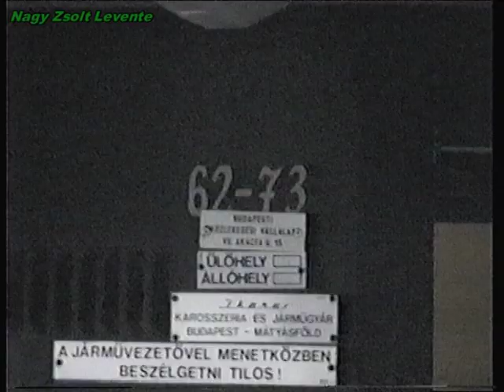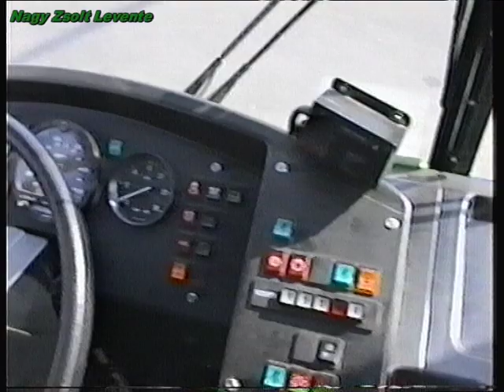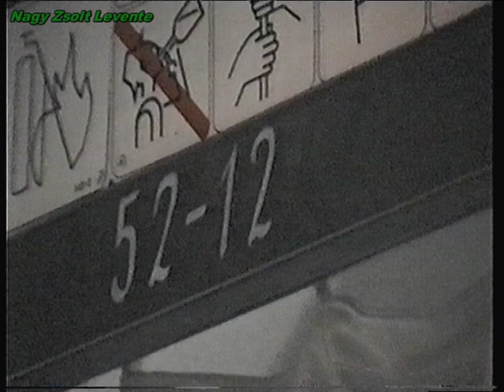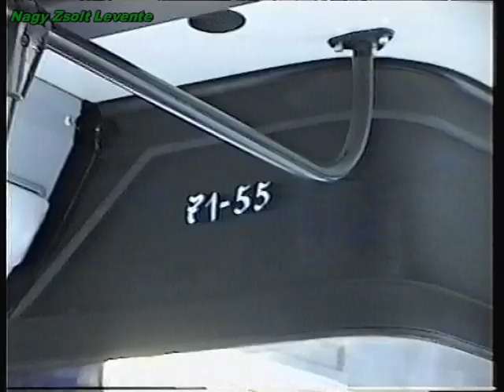1995.08.26. Ikarusok Óbuda garázsban -Nagy Zsolt Levente filmje-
Remekül kiegészítettük egymást akkoriban. Én nem nagyon jártam buszgarázsokba, sem fotózni, sem filmezni, Zsoltnak viszont a buszok voltak a fő témák, így legalább mindenről készült archív anyag. Ráadásul jókor is volt odabent, mert ebben az időszakban a tömegesen érkező Ikarus-400-as széria miatt, rengeteg Ikarus-200-as (még a Prága váltósok) lett leállítva, majd selejtezve. Ezek viszont még bent álltak a garázsban, egy jelentős hányaduk rendszámmal, más részük már attól megfosztva, de még egészben. A 400-as széria pedig csilli-villi vadonat új, sőt ilyenkor érkeztek vissza a Sallai főműhelyből a remotorizált ős-Ikarus-415-ös széria képviselői (BX 60-86 - BX 60-95 10db. 1986, és BX 71-54 - BX 71-73 20db. 1987) is. Ezek a panoráma szélvédős, Lada lámpás, nagy hátsó ajtós 415-ösök nekem személy szerint sokkal jobban tetszenek a későbbi DAF motoros, 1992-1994-es beszerzésű példányoknál. Nagy Zsolt Levente 1995